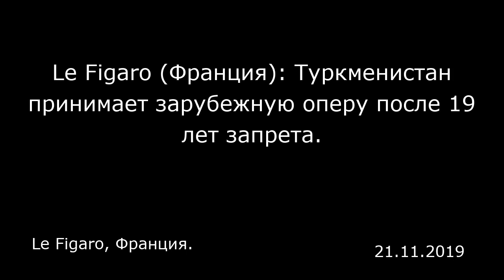Le Figaro (Франция): Туркменистан принимает зарубежную оперу после 19 лет запрета.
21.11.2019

Туркменистан, уединенное и авторитарное государство в Средней Азии, принял во вторник первую постановку иностранной оперы («Паяцы») после введенного 19 лет назад запрета на эту «несовместимую с туркменским менталитетом» форму искусства.  Туркменский национальный музыкально-драматический театр был полон до отказа на представлении знаменитой оперы итальянского композитора Руджеро Леонкавалло (Ruggero Leoncavallo). Кроме того, в столице были организованы и другие мероприятия в рамках «международного фестиваля культуры».  «Почти 20 лет нам не хватало целого слоя культуры. Я очень долго ждала этого дня», — призналась Анна Краснова «Франс-Пресс». Режиссер-постановщик спектакля Даниэле де Плано (Daniele de Plano) заявил, что представление прошло в рамках «программы культурного обмена» между Италией и этой бывшей советской республикой.  Скончавшийся в 2006 году первый президент независимого Туркменистана Сапармурат Ниязов запретил в 2001 году иностранную оперу и балет, чтобы, по его словам, защитить туркменскую культуру. Пока что власти ничего не говорили о возможном возвращении балета в эту страну, одну из самых закрытых в мире.  Преемник Ниязова Гурбангулы Бердымухаммедов оставил в силе множество ограничений, которые были приняты до его прихода к власти в 2006 году, а к нынешнему моменту тоже сформировал вокруг себя мощный культ личности. В представлении туркменов эти формы искусства тесно связаны с периодами российского и советского доминирования. Материалы ИноСМИ содержат оценки ...